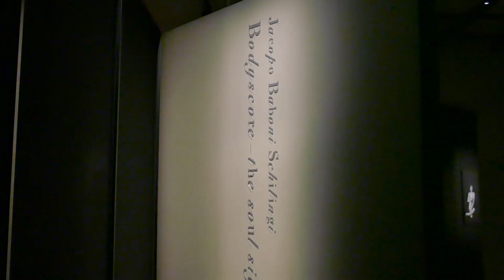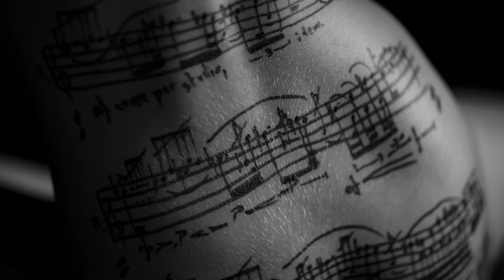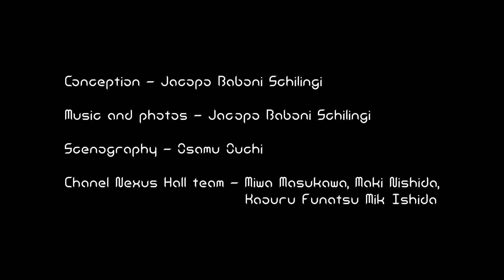Bodyscore - the soul signature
Nowadays everything is mainly digital: computers, touch interfaces, networks, sensors, interactive controllers…

I felt a need to come back to the body. I developed a very specific connection I with music writing. To anchor myself firmly to this particular link, I literally reincarnated musical writing in the “here and now”, a way for me to fight against the perverse effects caused by the appearance of musical production computer programs, which have, little by little, dematerialized and disincarnated my relation to the music.

Since 2007, I modified my compositional method to rediscover a “sculptural” sensibility. My choice is drastic, emphatic and powerful, as it represents – literally – a return to the body, a carnal return: my scores are henceforth not just written by hand, but also written directly onto human bodies. In my studio, converted into both a calligraphy atelier and photography studio, I collaborate with male and female models, who serve as living canvases for my compositions. For hours, I compose directly on their bodies, rediscovering the power of the present moment. I fully re-experience the compositional duration, previously wiped out by the digitization of time, and by computer aided music, far from the body.

The models are naked. Their skin, which becomes the composition’s canvas, has natural roughness encountered that is taken into account by me while composing, influencing the score, as an unforeseen element to be integrated within the final result. The implications can be far-reaching.

If we were in Asia, in Japan, China, Korea, they would say I write on Qi or Ci. In my own continent, Europe, I say that I write on people’s soul, on their spirit, on the living energy that we call the body.